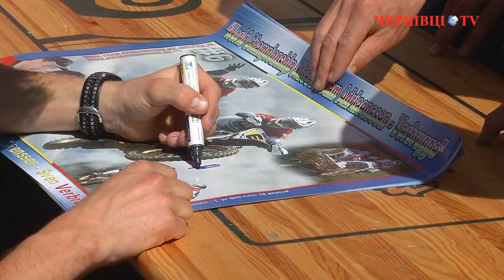Виграли Чернівці. Виграла Буковина: Чемпіонат світу з Мотокросу на мотоциклах з колясками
Про це кажуть як організатори, так й учасники Чемпіонату. Та і на таку кількість глядачів організатори не сподівалися -- подивитися на спортивне видовище прийшло близько 10 тисяч людей. Вперше за всю історію мотокросу у Чернівцях цьогорічний Чемпіонат світу з мотокросу на мотоциклах з колясками можна було дивитися наживо в інтернеті, де відбувалася пряма трансляція змагань. Таке ноу-хау стало можливим тісній співпраці інтернет-провайдера «Лангейт», телеканалу «Чернівці» та ГО "Буковинська Партнерська Агенція". Пряма трансляція Чемпіонату здійснювалася на інтернет-каналі CHVTV

«Під питанням було проведення цих змагань, але нам вдалося знайти партнерів, яким небайдужий спорт, Україна.  Ми щасливі, що нам це вдалося. Рівень змагань був досить високий», - розповів співорганізатор Чемпіонату, віце-президент Федерації мотоциклетного спорту України Михайло РОТАР. За його словами,  вже за 3 тижні  на базі міжнародного спортивного центру «Суперкрос» у Чернівцях  пройде Чемпіонат з автомобільного кросу,  20-21 липня 2013 року  - Чемпіонат світу з мотокросу на мотоциклах в класі МХ3 (до 650 см. куб.).